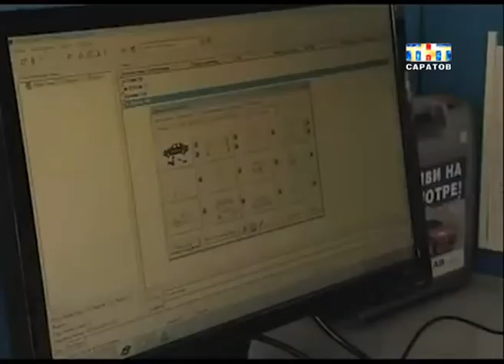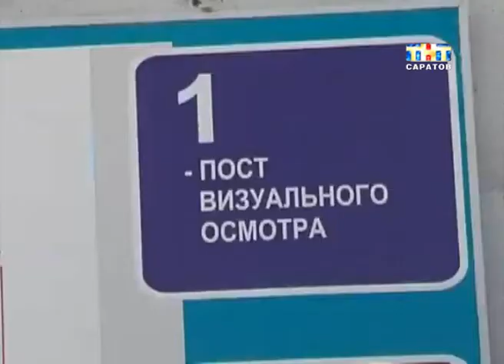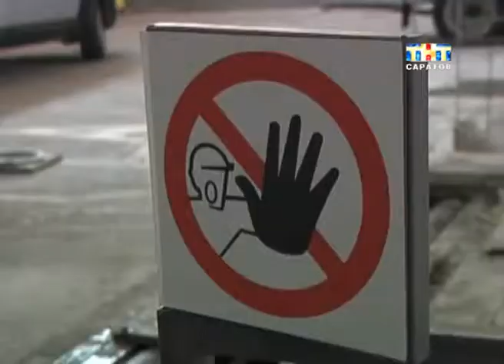Новые правила ТО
Новые правила. В России вступили в силу несколько поправок в закон о техническом осмотре автомобилей и обязательном страховании. Теперь водители вместо талонов будут получать диагностическую карту транспортного средства. Выдавать ее будут аккредитованные станции техобслуживания. Карта станет основным документом для приобретения полиса обязательного страхования...